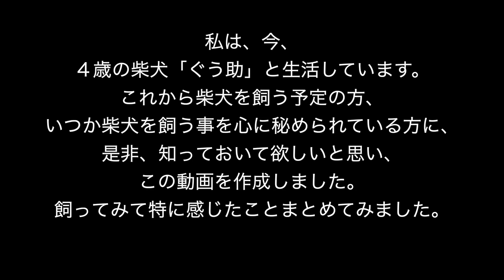【柴犬を飼う人に伝えたい３選】柴犬を飼う前に、その特性を理解して欲しい！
１人暮らしの私でも、柴犬の特性を充分に理解すれば楽しく共生していけます。最低、３つの事を知るだけで柴犬との誤解が減ると思いますので、飼ってから、「思っていたのと何か違う・・」とならない為にも、この動画を見てから柴犬を飼われてください。

動画をご視聴いただきまして、ありがとうございます。
赤毛の柴犬『ぐう助』（４才）♂です。

✴️柴犬ぐう助オススメ動画✴️

◉柴犬を飼う前に覚悟して欲しいこと５選！かわいいだけじゃ飼っちゃダメ！

◉柴犬・独身男モーニングルーティン　犬だって寒くらると朝起きは大変みたい

◉【柴犬の注射】動物病院内で繰り広げられた注射でしたが、その後、まさかの展開に。

◉【雪上のファンタジスタ】柴犬が雪上で見せるかわいくコミカルな動きに注目！

◉【柴犬の庭】愛犬のためにお庭をDIY！のはずが、なぜか大きな根を抜くことに。。